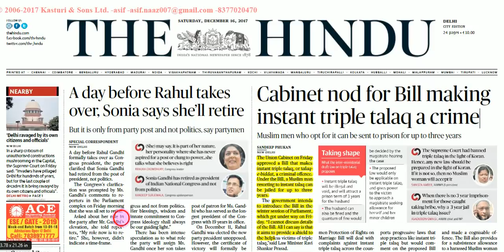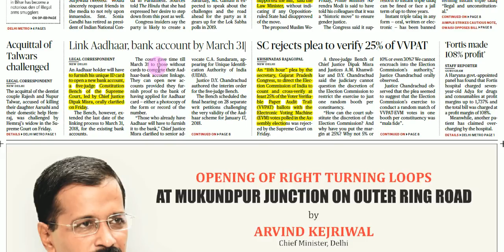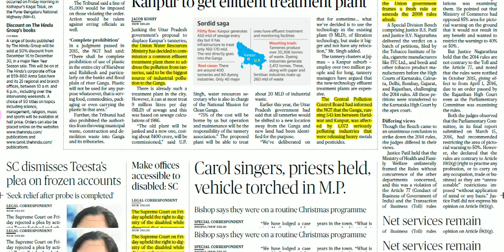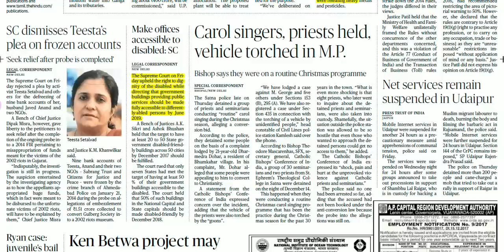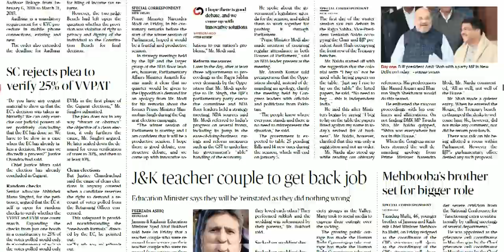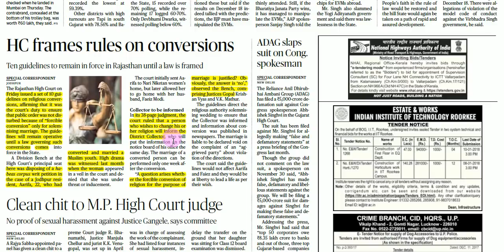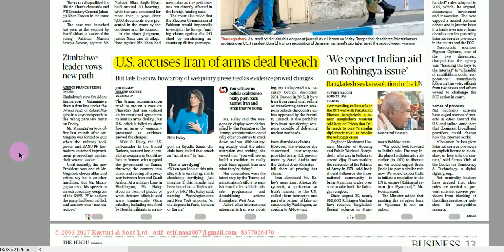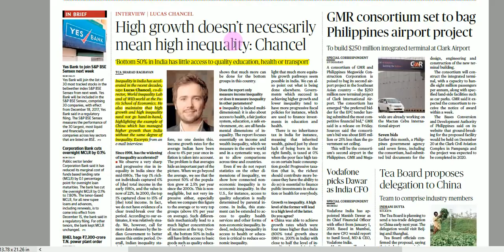Hindu News Analysis in Hindi ! 16 DECEMBER 2017! UPSC/UPPSC/PSCs